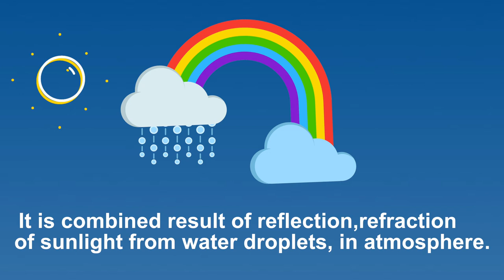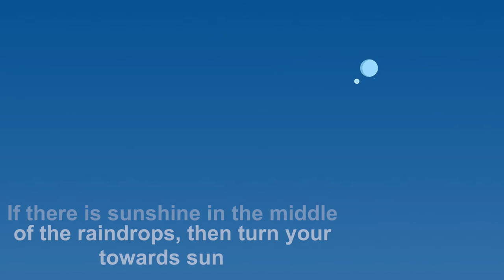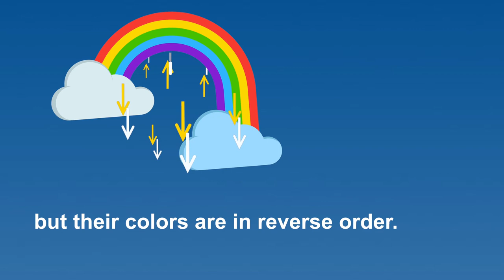How does a rainbow form?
A short video that explains the formation of a rainbow, the order of colors in the rainbow, and where and how the rainbow appears.